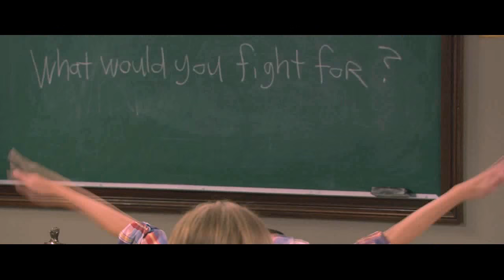▪ Girl Meets Real Life | TRAILER. [TIC]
This is for The Imagination Contest. I'm really bad at trailers. I'm sorry. It's should be comedy, i guess.

Fandom: Girl Meets World
Song: ask me (my ask.fm on my channel)